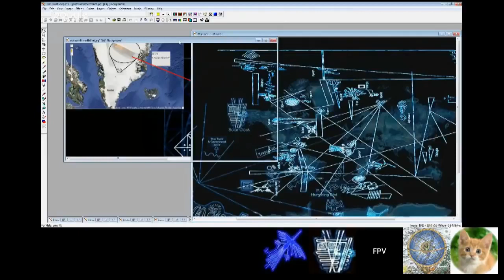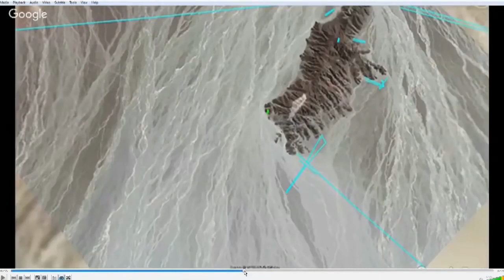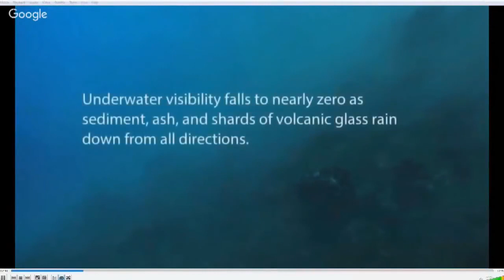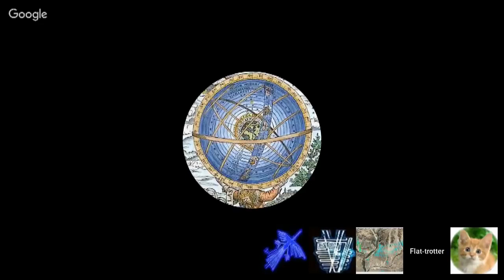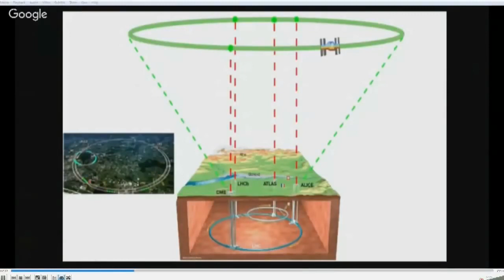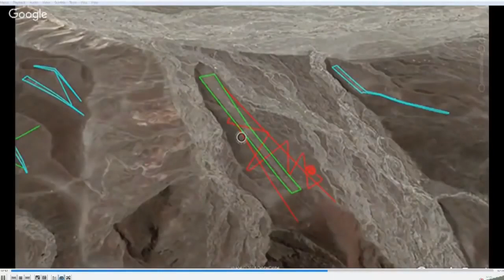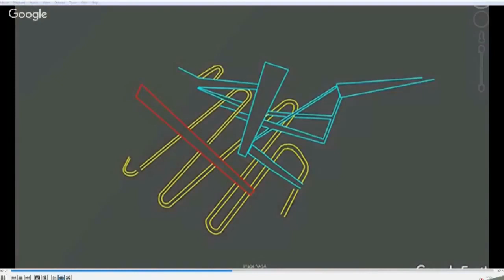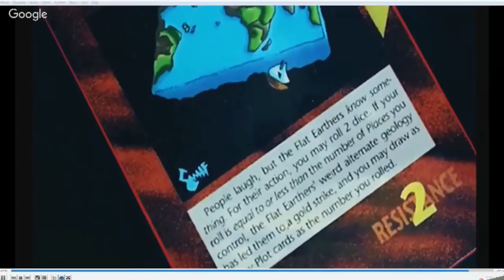Nazca Lines The Creators Blueprints More Land Located!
going over new nazca lines and other correlating data, as always this is real world data correlating our model